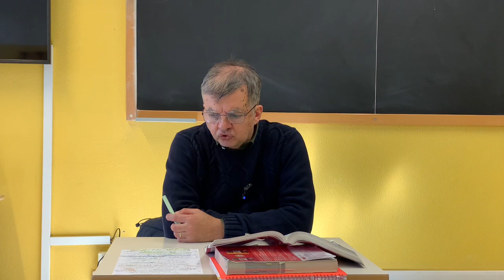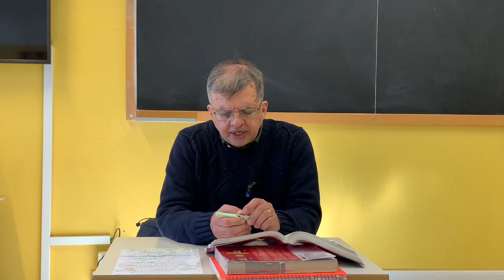Petrarca, L'ascesa sul Monte Ventoso (Video 1-2)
Introduzione alla Lettera - Playlist "Il prof in classe"